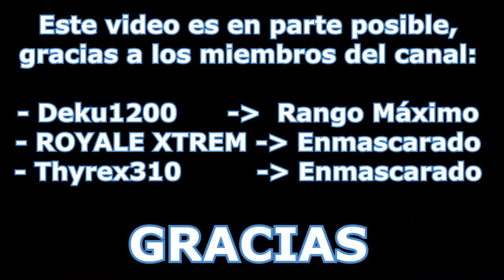🔴Tras la Prueba de Nereida🔴 🔥BUENA CAPTURA!🔥 🕹️Hard Random Locke🕹️ Pokémon ULTRASUN | EP.30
Fornite ? Minecraft ? NO, Hard Random Locke de Pokémon Ultra Sun